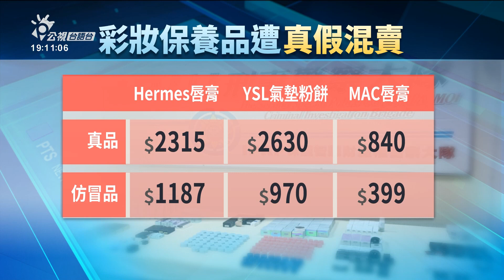進口假的化妝品佇網路賣、騙人是正貨 業者依照詐欺罪送辦 | 公視台語台 | 20231117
有一寡失德的業者，講會當替民眾對國外買正牌的化妝品，事實上攏是佇中國仿的。甚至有的店家，會共真的和假的濫做伙，賣予人客。警方查著包含「SK-II」等等18个國際品牌，也佇現場查著2千外件假貨，市面價值差不多一百萬。全案依照違反商標法佮刑法詐欺罪移送法辦。

四節新聞 ：　逐工（每天）09:00 / 12:00 / 15:00（拜一至拜五） / 19:00